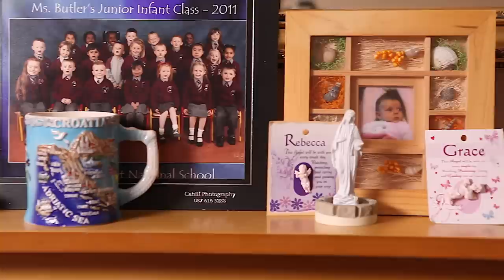Rebecca Lawlor- Children's Courage Award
Little Rebecca Lawlor from Tyrellstown in Dublin 15 was just four years of age when she when she suffered a massive stroke in January 2012.  She was a patient at Temple Street Children's Hospital for over a month in early 2012, this was followed by a three month period at the National Rehabilitation Hospital in Dun Laoighaire. According to Irena Lawlor, Rebecca's mum, this brave little never once complained about anything during her long convalescence. She has been described as a brave, positive and a most caring sister to her little brother and big sister. Brave Rebecca was awarded the Children's Courage Award.